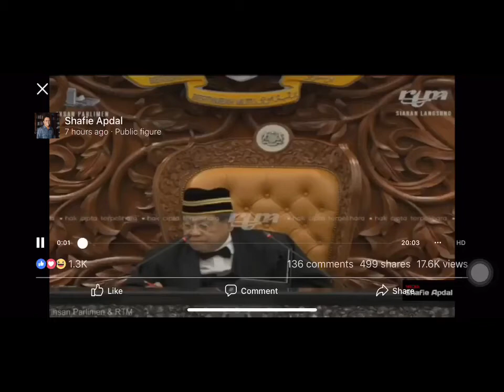LIVE Shafie Apdal Parliment Session March, 2018